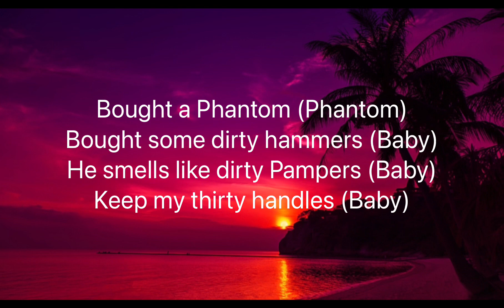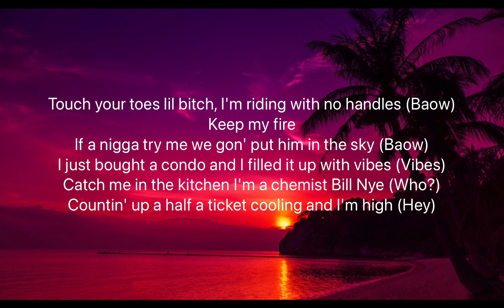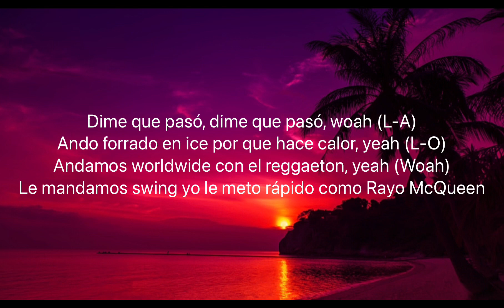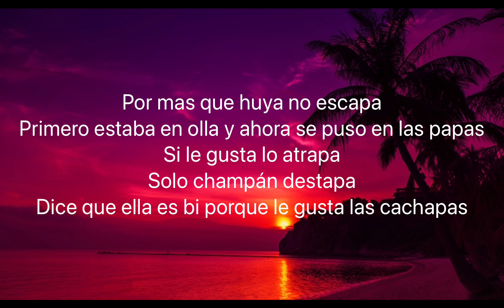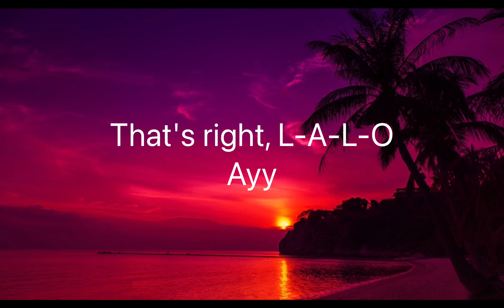Ella Quiere - El Chombo feat. Offset x Nio Garcia x Lalo Ebratt [Lyrics]